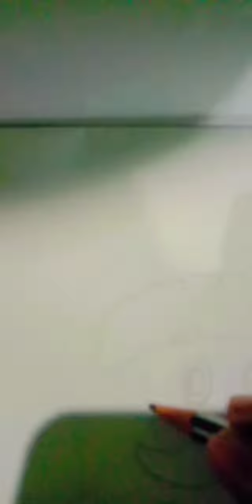santa claus drawing easy